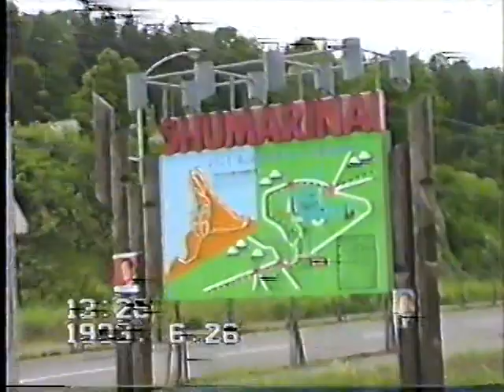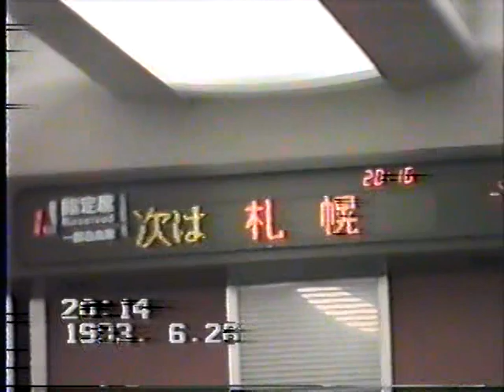(非HD)1993年深名線撮影動画です。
1993年深名線走行風景撮影動画です。朱鞠内駅の撮影もあります
キハ53.54の走行動画です